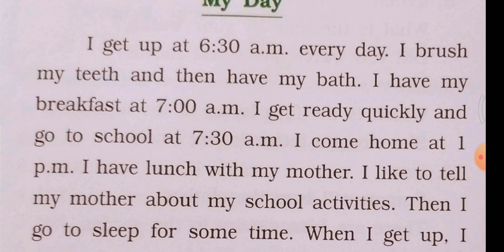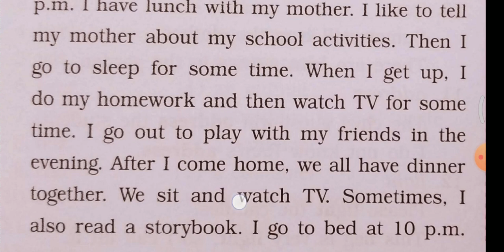ENGLISH GRAMMAR: PARAGRAPH WRITING SAMPLE MY DAY(MY ROUTINE)